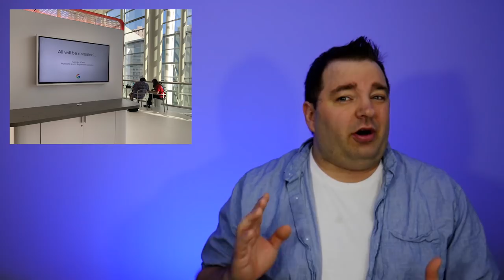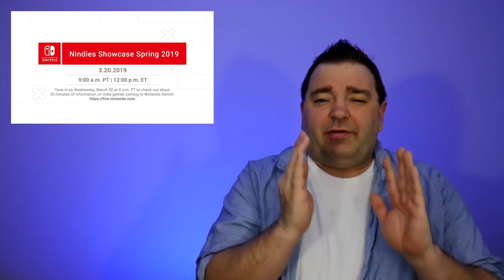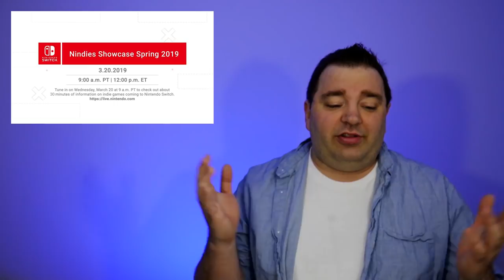Smash Ultimate Might Get 16 DLC Characters & a New Sonic Game is Coming | PRIME NEWS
**SOURCES**
Super Smash Bros. Ultimate Character DLC Rumor